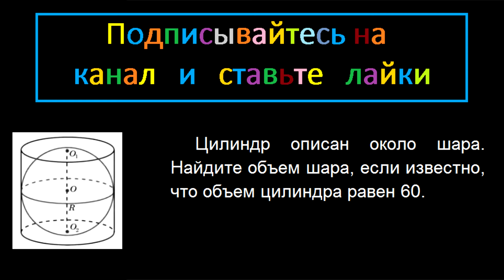Геометрия Цилиндр описан около шара. Найдите объем шара, если известно, что объем цилиндра равен 60.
ЕГЭ вариант 199 задание 8 математика модуль геометрия подробное решение